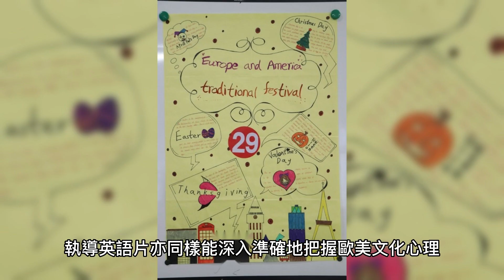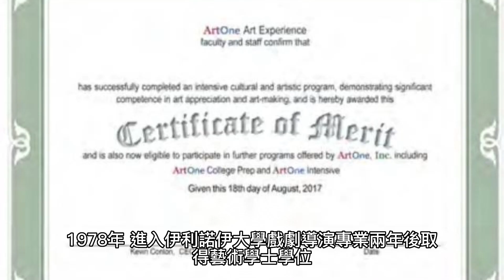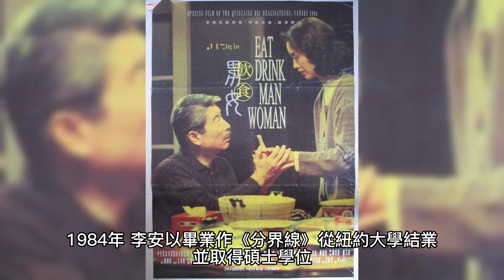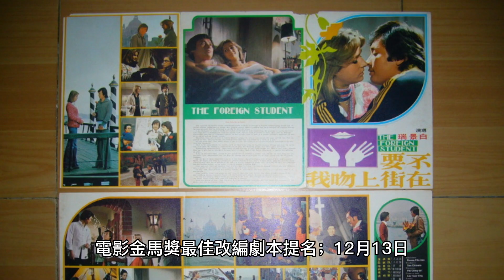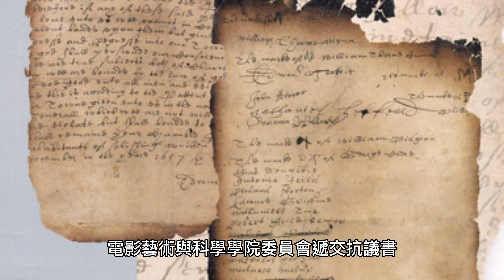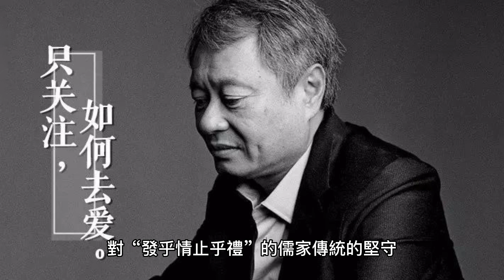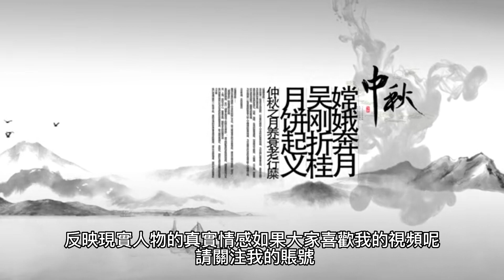李安（Ang Lee），曾獲得多個主要國際電影獎項，包括兩屆奧斯卡金像獎、兩屆金球獎、兩屆威尼斯影展最佳影片金獅獎以及兩屆柏林影展最佳影片金熊獎、英國電影學院獎終身成就獎。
李安（英語：Ang Lee，1954年10月23日－），台灣屏東縣潮州鎮人，祖籍則是江西省九江市德安縣，外省人第二代，國立臺南第一高級中學校友會，臺灣導演。曾獲得多個主要國際電影獎項，包括兩屆奧斯卡金像獎、兩屆金球獎、兩屆威尼斯影展最佳影片金獅獎以及兩屆柏林影展最佳影片金熊獎、英國電影學院獎終身成就獎。

李安在1999年執導的《臥虎藏龍》獲得第73屆奧斯卡最佳外語片獎及三個技術獎項。2006年和2013年則分別以《斷背山》和《少年Pi的奇幻漂流》獲得第78屆奧斯卡金像獎與第85屆奧斯卡金像獎「最佳導演獎」，是第一位獲得該獎項的亞洲導演，也是至今唯一兩度獲得該獎項的亞洲導演。

為表彰他對電影的貢獻，小行星64291以他的名字命名，獲頒贈中華民國一等、二等景星勳章、法國文化藝術騎士勳章與總統文化獎。

李安是目前柏林影展歷史上唯一獲得過兩次最佳影片的導演。李安亦是歷史首位曾於奧斯卡獎、英國電影學院獎以及金球獎三大世界性電影頒獎典禮上都獲得最佳導演獎項的華人導演。